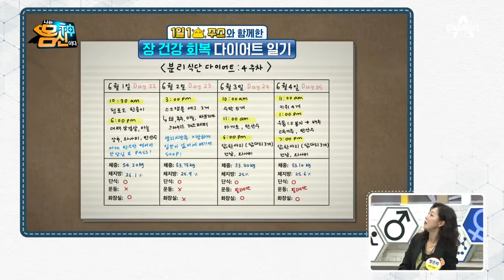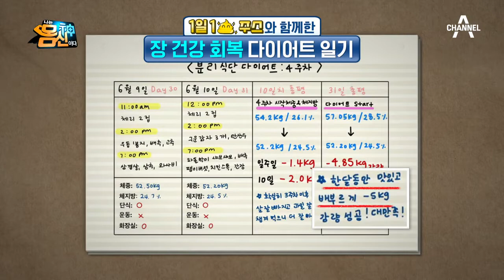1일1X 주스 똑똑하게 마시는 방법☆ 몸신이 공개한 장 건강 회복 '다이어트 일기' | 나는 몸신이다 331 회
★1일1X 주스 똑똑하게 마시는 방법★
아침 공복에 마시기! 그리고 마신 후 40분~1시간 정도 공복 상태 유지!